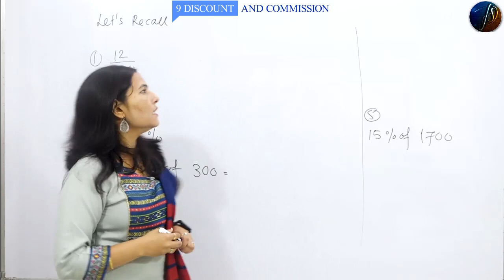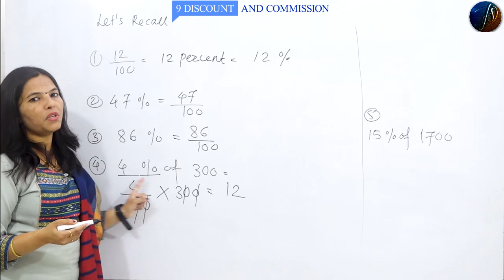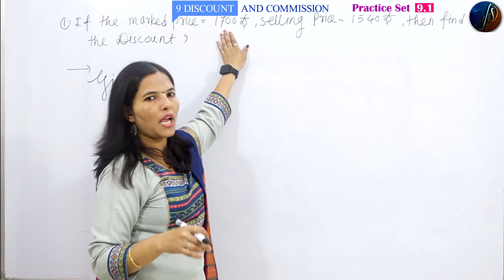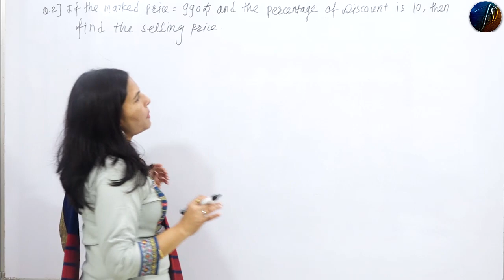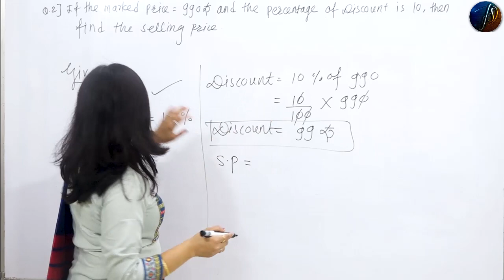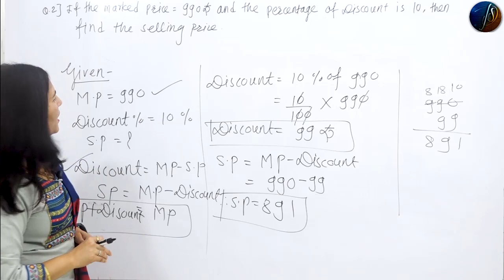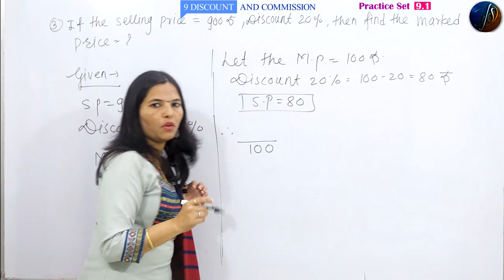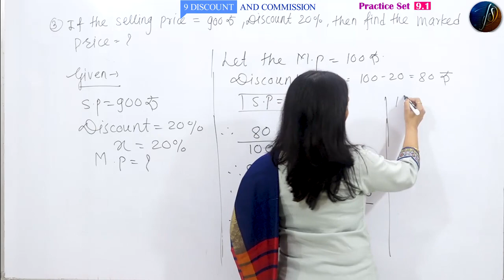8th Maths | Chapter 9 | Discount and Commission | Practice Set 9.1 | Part 1 | Maharashtra Board